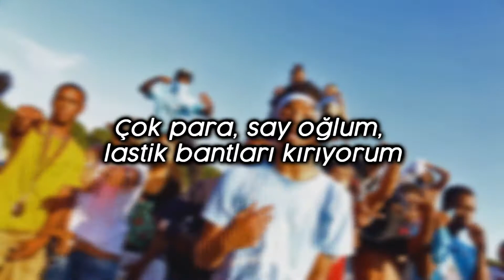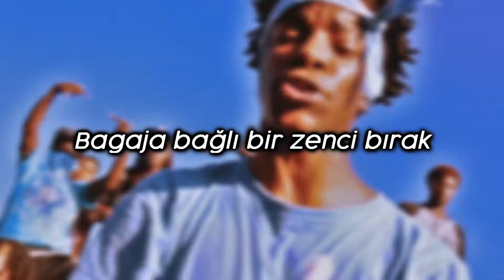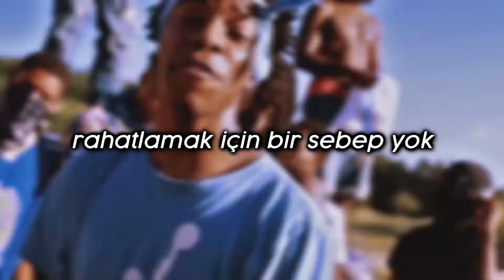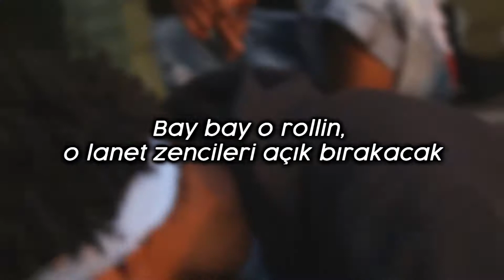Blue Rollxn - Bklu Flaggin (Intro) Türkçe Çeviri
► Şarkı hakkında

Bu şarkı "Bklue Rollxn" adında pekte ünlü olmayan bir crip üyesi tarafından yapılmıştır. Kendisi  2017'de "90 Problems" adlı 12 şarkılık bir albüm yayınladı ve bu şarkı'da albümün ilk sırasında yer aldı

2016'da yayınlanan bu müzik videosu şimdilerde 10 milyon civarı bir dinlenme sayısına ulaştı. Şarkıda bazı çete üyelerinin gang sign'leri çok popüler oldu ve sosyal medyada crip destekçileri bu müzik videosundaki arkadaşları yaptıkları edite ekledi

► Şarkıda geçen sözlerin anlamları

Onu kötü bırakacağım, Bir çantada bir zenci bırakacağım Kısmı : Bklue Rollxn, bir kişiyi, ölenleri içine koydukları bir “ceset torbasına” bırakmaktan bahsediyor. Onu “kötü” bırakmaktan bahsediyor, bu da vücudunu kurşun delikleriyle dolu bırakacağı anlamına geliyor.

Bir .45 yukarı Kısmı : .45 bir Glock türüdür

Gerçek Loc'lar kısmı : İspanyol "loco" (çılgın ... vb) kelimesinden türetilmiştir. Los Angeles'taki İspanyol kültüründen etkilenen siyah çete üyeleri, daha aktif veya zihinsel olarak rahatsız olan bazı üyelerine "lokomotif" olarak atıfta bulunurlardı. "loco" daha çok korkulan ve saygı duyulan bazı üyelerle ilişkilendirildi. Terim ve ilişkili davranış, özellikle Crips tarafından çok popüler hale geldi, böylece kullanım Blood çetesi üyeleriyle eşanlamlı hale geldi (ancak özel değil) Crip kültürü O kadar yaygın hale geldi ki, crip dilinde "Loc" olarak kısaltıldı ve çete üyelerinin isimlerinde bir ek olarak kullanıldı. örnek C Loc ... Etiketi kullanan kanlar var ama C yerine K .

Ayak Etiketi Kısmı : Morgların, bir kişinin öldüğünde vücudunun etrafına koyduğu etikete atıfta bulunuyor

Tamamen yaramaz 30'lar, bu bir alışkanlık Kısmı : 30'lar dediği şey Criplerin LA'deki grubunun ismi (Rollin' 30s Harlem Crips)

tartışmaya Bilgisayarlarda sahip olabilirsiniz Kısmı : sosyal medyada insanlar birbirlerine atar yapıyor ama gerçekte iddia ettikleri şeyleri yapamıyorlar

Büyük bir B gördüğümde bir K atarım Kısmı : Bir B'nin önüne bir K atmak "BK" anlamına gelir. Blue Rollxn bunu "Kan Katili" anlamına gelen "BK" olduğunu belirtmek için söylüyor. Başka bir deyişle, kanları öldürdüğünü açıklıyor. (blood çetesi)

Ray-Bans üzerimde görmeyi zorlaştırıyor Kısmı : burada Ray-Bans adlı Abd gözlük markasına göndermede bulunuyor

Çalmakla yaşıyorsun, çalmakla öleceksin Kısmı : "O çelikle yaşarsın, o çelikle öleceksin" olmalı, bu durumda çelik, sokaktaki çoğu insanın yaşadığı silah anlamına geliyor ve silahla yaşarsan silahla ölürsün diyor

900 çete bu benim setim Kısmı : Bu Onun mekanı. Rollin 90 Crip Kardeşlerinin Tümünün Bulunduğu Yer.

Hotbox bu gaz çok fazla sis göreceksin Kısmı : Hotbox, bazı insanların bir arabada toplanıp tüm pencereyi kapatarak ot içmeye başlamasıdır (Bu durumda, başka bir yabani ot olan gaz). Bunu zirveyi yoğunlaştırmak için yapıyorlar. Çok fazla sis, çok fazla duman anlamına geldiğini söylüyor.

► Outro

Görev zamanı Kısmı : Suç işleme zamanı (cinayet)

Onları balıklarla suda ıslak bırak Kısmı: Balıklarla yüzmek, sizi öldüreceklerini ve sizi orada bırakacaklarını ima ediyor

► Şarkıda emeği geçenler

Yapımcı - Yung Polo
Yazım - Bklue Rollxn
Video kaydeden - W. Films
Yayın tarihi - 23 Nisan 2016 MÜZİK VİDEO